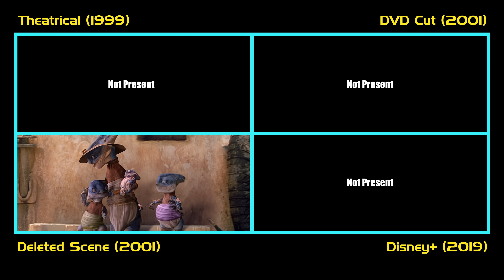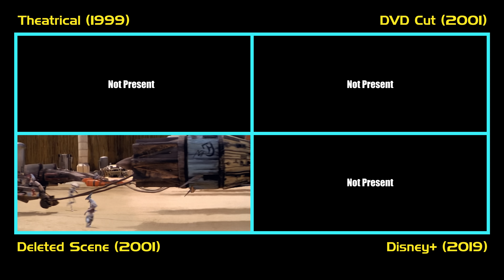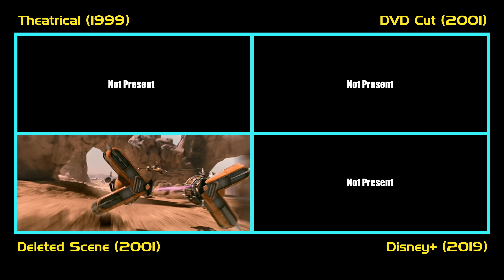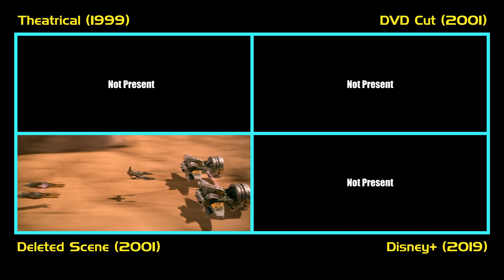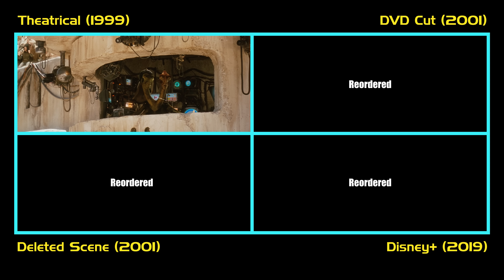EVERY VERSION of the PODRACE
Version 1: Theatrical Cut (1999)
Version 2: DVD Cut (2001)
Version 3: Deleted Scene (2001)
Version 4: 4K UHD//Disney+ (2019)